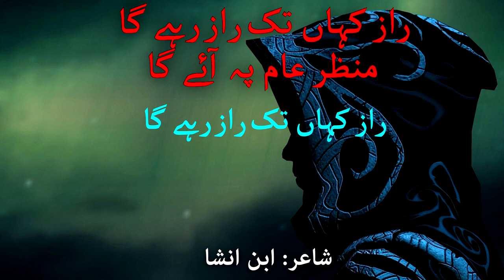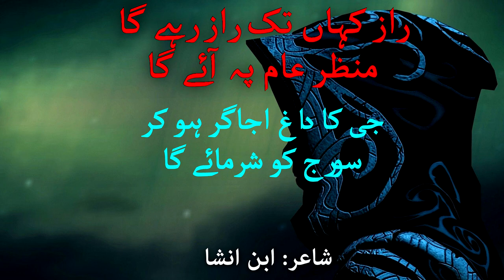Raaz Kahan Tak Raaz Rahe Ga | Ibn-E-Insha | Urdu Ghazal | Sad Poerty | love shayri | Jashn-e-Urdu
Artist Voice : Shaikh Owais
Poet : Ibn-E-Insha
Selection : How To Productions Team
Label : How To Productions
Production : How To Productions Team

Urdu Ghazal
Urdu Shayari
Shero Shayari
Shayari
Sad Urdu Ghazal
Ghazal
Urdu Poetry
2 Line Poetry
UrduPoetry
Hindi Poetry
Hindi Shayari
Love Shayari
Poetry
Romantic Shayari
Sad Poetry
Sad Poetry In Urdu
Sad Shayari
Shayari
Shayari Sad
Urdu Poetry
Urdu Poets
Urdu Shayari
Mirza Ghalib
Poetry Club
Sad Song
Quotes
Inspirational Quotes
Motivational Quotes
Love Quotes
Life Quotes
Urdu Poem
Hindi Poem
Poems
Shayari love
Urdu Sad Poetry
Shayari Urdu
Urdu Poetry Sad
Poetry Love
Urdu1
Sulm o sitam
Sad poetry
Urdu Point
BrokenHeartPoetry
Shayari In Hindi
Hindi Shayari
Urdu Shayari
Urdu Shayari Love
4 Line Urdu Poetry
Romantic Poetry
Urdu Poetry
Bewafa Poetry
Bewafa Shayari